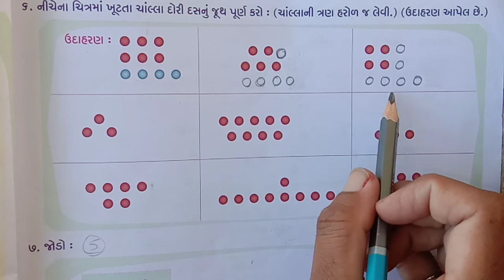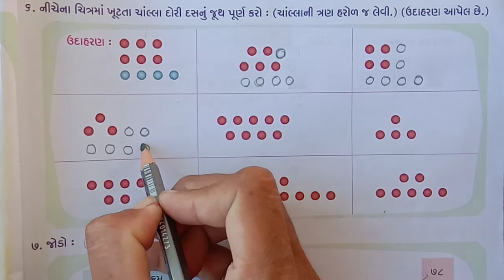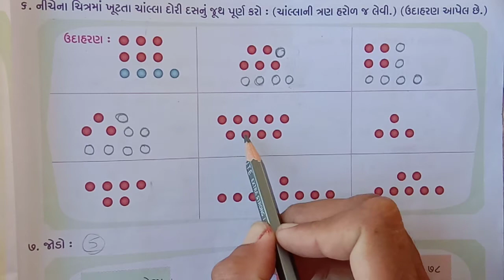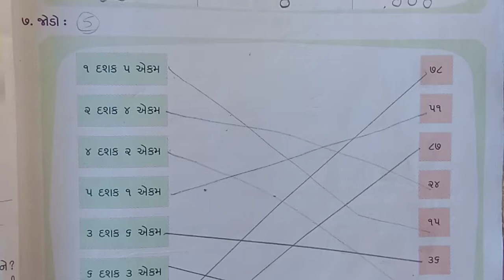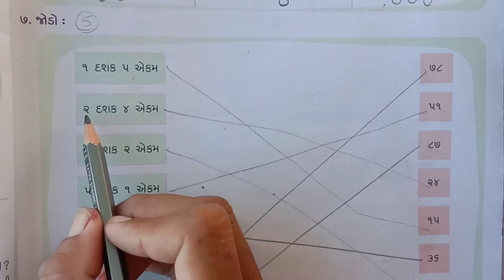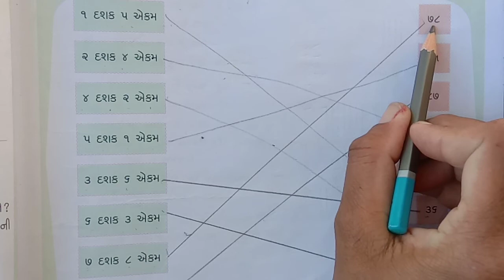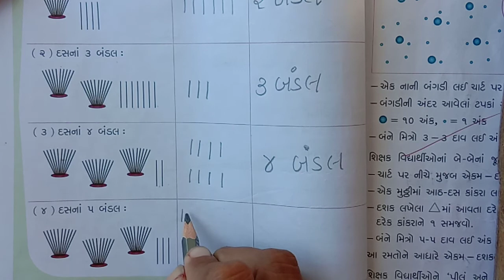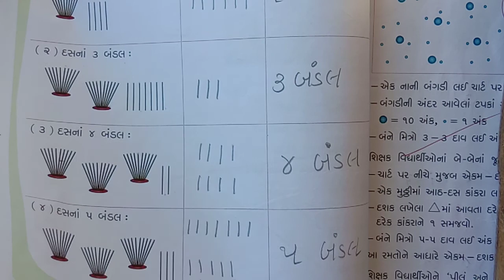GM STD 2 MATHS DAY-25.1